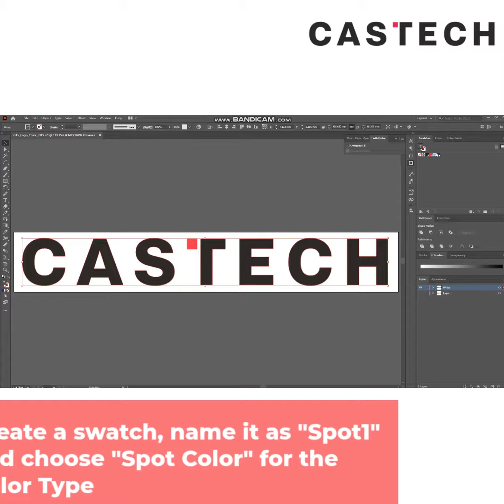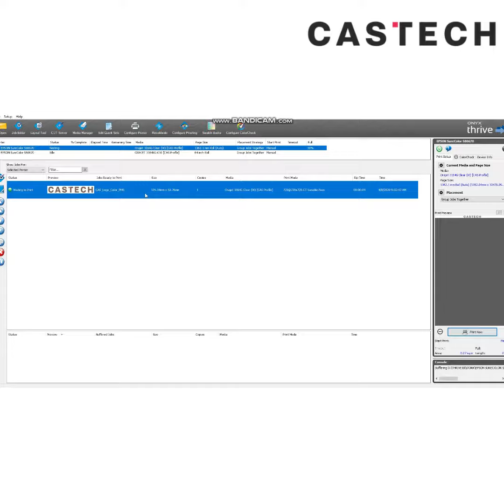Epson S-Series Printer printing White using ONYX Rip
Check out the video above to know more!